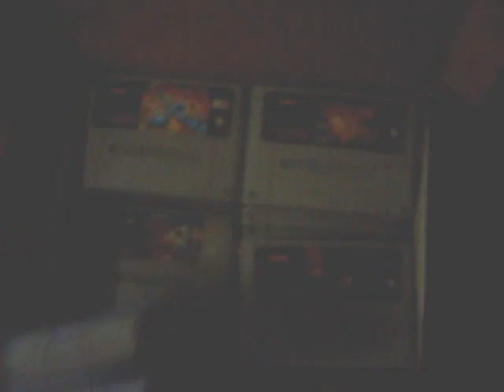ML 28666631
Video Migrado